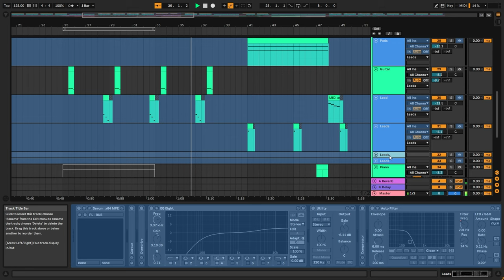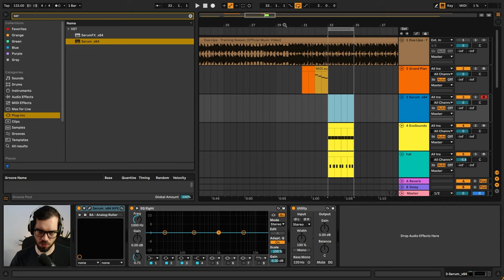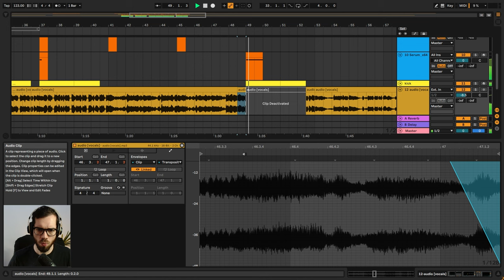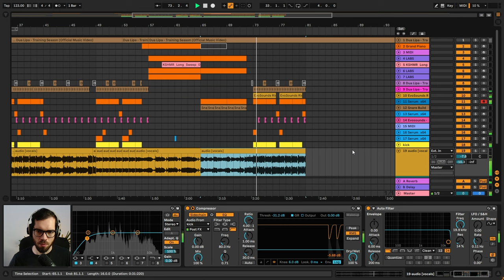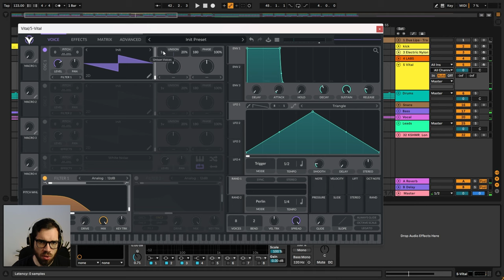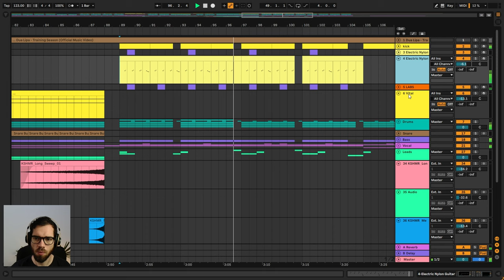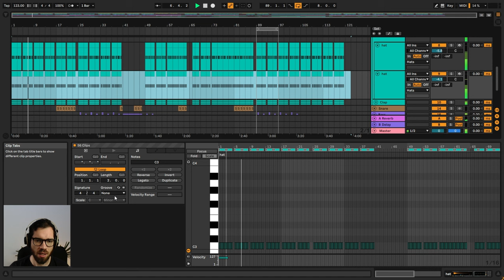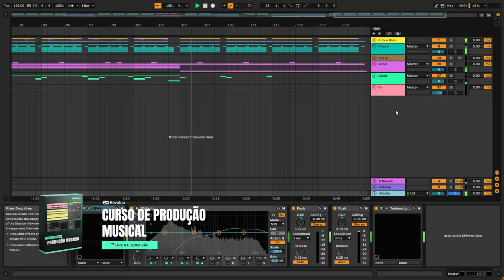Tutorial de Remix Tech House - Dua Lipa Training Season (Tutorial Completo + Projeto Gratuito)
Como fazer um remix de tech house do zero no ableton live.

No vídeo de hoje, vamos remixar a track Training Season da cantora Dua Lipa, transformando a track original num tech house feito 100% do zero.

Meu Estúdio

- Controladora Worlde Panda Mini ii
- Monitor Edifier
- Fone AKG K92
- Notebook Acer Nitro 5
- Microfone HyperX

Time Stamps

Introdução (00:00:00)
Preparando Vocal (00:01:00)
Acordes (00:07:50)
Drop Drums (00:15:15)
Bass (00:20:15)
Leads (00:27:00)
Vocal (00:31:00)
Drop (00:34:00)
Break (00:42:30)
Subida (00:48:00)
Drop 2 (00:54:30)
Outro & Intro (01:00:00)
Organização (01:06:00)
Elementos Harmonicos (01:11:00)
Ajustes Estrutura (01:18:00)
Efeitos (01:28:00)
Mix (01:50:00)
Master (02:02:52)
Resultado Final (02:09:50)